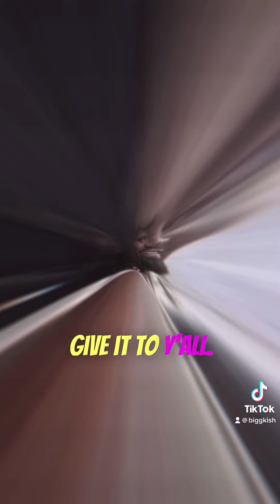A black man with no legs deleted by police